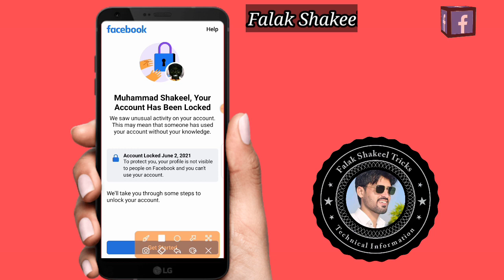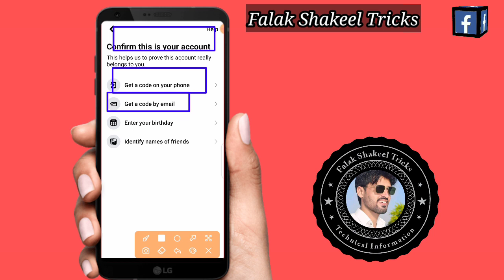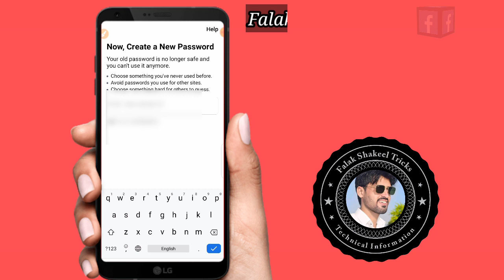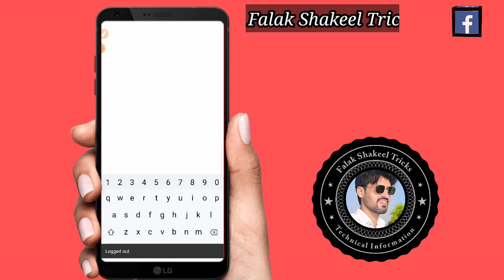your account has been locked | facebook locked problem | confirm identity fb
★彡[Wellcome To my Youtube Channel]彡★

          彡★ Falak Shakeel Tricks 彡★

About Video:- Your Account Has Been Locked Open Kaise Kren.

my fb account locked how to open
my fb account lost
your fb account is locked
your fb account has been locked
your account has been locked fb problem
confirm your identity fb problem solved
Facebook locked account problem solve
fb checkpoint problem solve
fb locked
locked facebook
open locked facebook

ˍˍˍˍˍˍˍˍˍˍˍˍˍˍˍˍˍˍˍˍˍˍˍˍˍˍˍ

ˍˍˍˍˍˍˍˍˍˍˍˍˍˍˍˍˍˍˍˍˍˍˍˍˍˍ